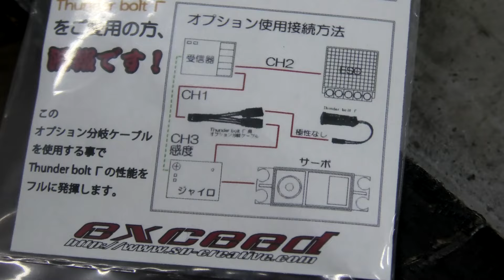【ラジドリ】EXceed サンダーボルトγ ほんとに効果あるのか?試してみる ラジコン ドリフト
EXceedの専務さんから試してみてと
サンダーボルト　ガンマを付けたり外したりしてみて

あくまでも感じたままを話していますが
人それぞれ感じ方には個人差が有ると思います。

EXceedオンラインショップ
デバイス スタビライザー THUNDER BOLT γ（サンダーボルトガンマ）

【DL515-2】
new category RC drift chassis Kit
fun to drive
✨️✨️✨️LP-86✨️✨️✨️

【DL510】Re-R HYBRID ver.零 マットブラック

Reservations can be made by email.